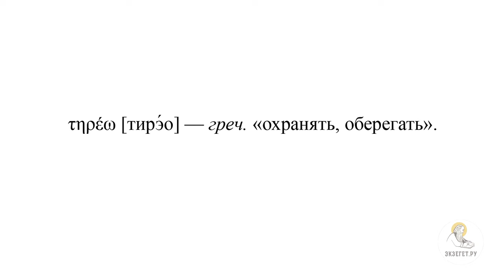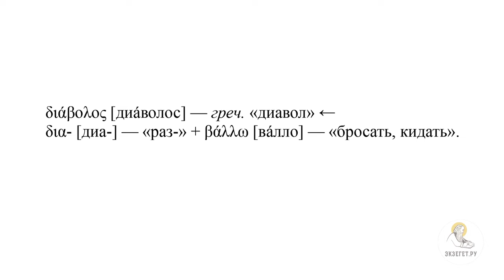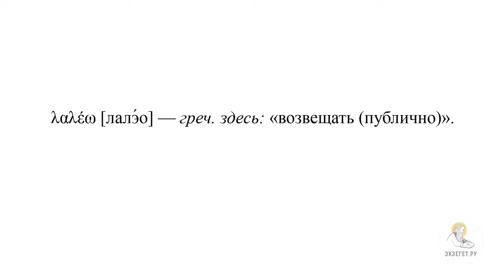Соблюди их во имя Твое! БИБЛИЯотвечает!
Ибо так говорит Господь дому Израилеву: взыщите Меня, и будете живы.

Амос 5:4

Если вдруг, кто захочет, по зову своего доброго сердца, поддержать наш скромный труд, МЫ будем ВАМ очень БЛАГОДАРНЫ.

Друзья ЗНАЙТЕ!!! Отец Небесный видит ВСЕ добрые дела, совершаемые нами В ТАЙНЕ. Канал Храм Св. Иоанна Кронштадтского: